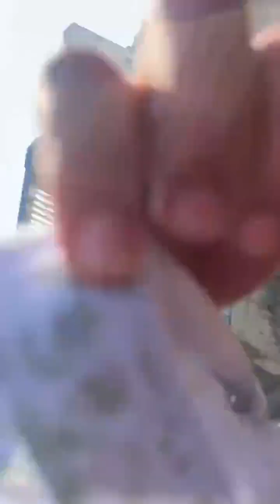New Mansi kumavat Live